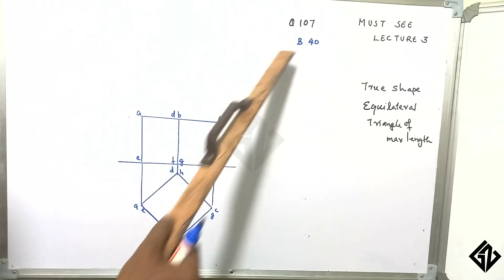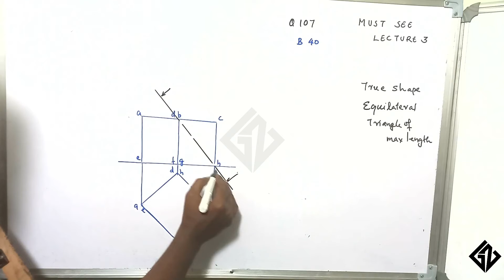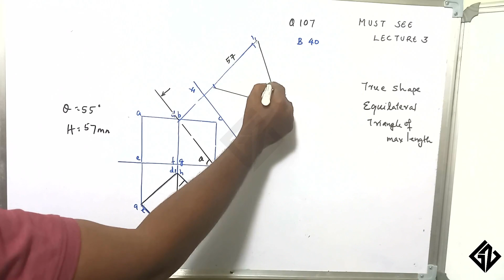Q107| Sections of Solids| Engineering Graphics| KTU Syllabus |BE110/EST110| Graphicszone